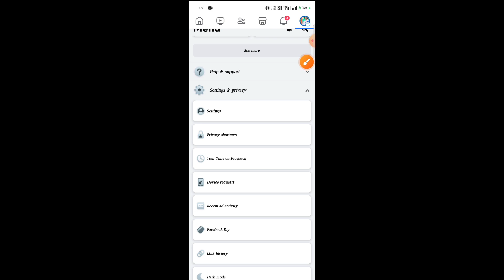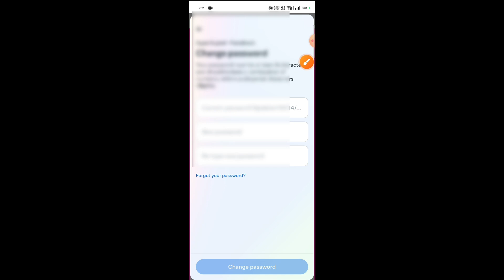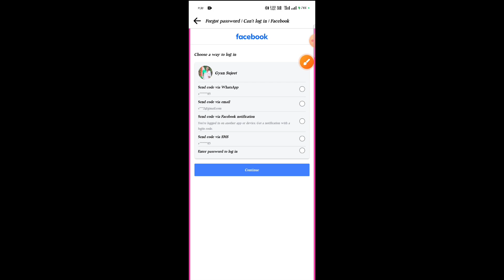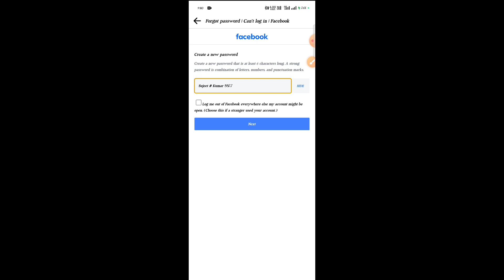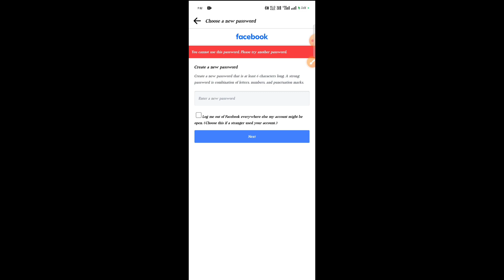Pacebook Ka Password Kaise Pata Kare | Facebook Password Kaise Change Kare | Facebook Password Reset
Facebook Password change | Facebook Password change kaise kare | How to password change Facebook |

Facebook Ka Password Kaise Pata Kare | Facebook Password Kaise Change Kare | Facebook Password Reset,Technical boss,

How To Change Facebook Password If Forgotten, Trevor Nace,

Facebook ka password kaise pata kare | How to reset
facebook password on android mobile, Upcoming World,

Pacebook Ka Password Kaise Pata Kare | Facebook
Password Kaise Change Kare | Facebook Password Reset,

Your Queries..
how to change facebook password without email and phone number,
how to change facebook password forgot,
how to change connected facebook account on instagram,
how to change instagram facebook account,
how to change facebook id in instagram,
facebook password change tamil,
facebook password forgot kaise kare,
Relative Title..

Facebook page ko Instagram se kaise connect karen | Facebook page Instagram se kaise jode,

Instagram Ko Facebook Page Se Kaise Jode | Facebook Page Ko Instagram Se Kaise Jode , Hindi Android Tips,

facebook story effects not working 2022  | facebook status effect problem | story effects problem,

Instagram Linked or Connected With Facebook is Good Or Bad / How to linked instagram to facebook,Upcoming World,

How to Connect Facebook Page to Instagram | Link Facebook Page to Instagram 2023, How To Channel,

Facebook ka password bhul gaye to Kaise pata Karen | how to reset Facebook password । बिना password,Amit Bhati,

How to See Your Facebook Password if you forgot, Apk Palash,

Hashtag..
Mention.. @SujeetGyan @UpcomingWorld @ManojSaruu